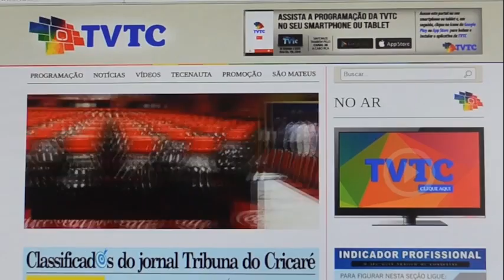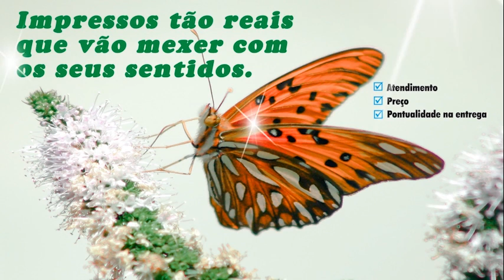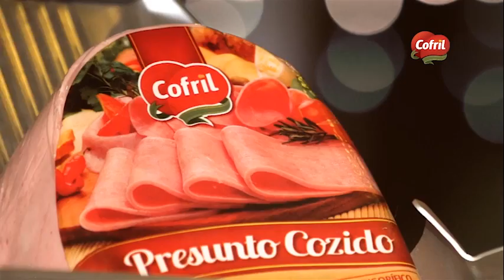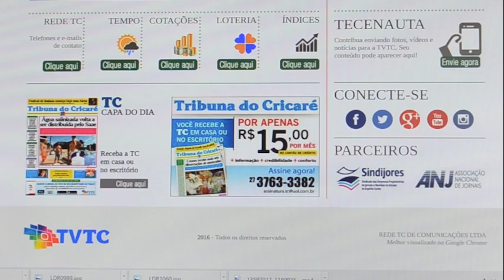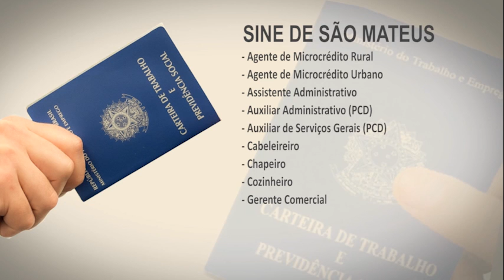Jornal da TVTC 2ª edição - 18 07 2016